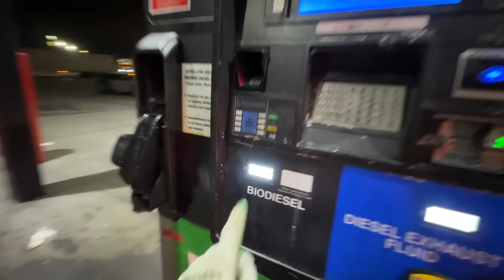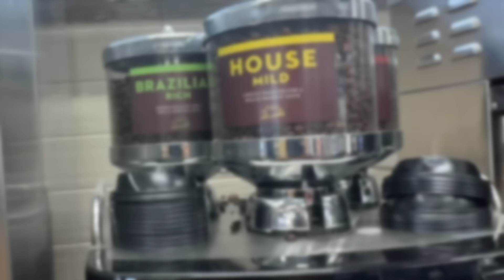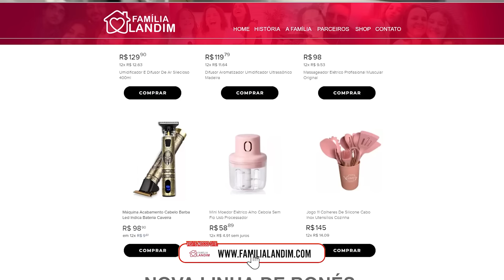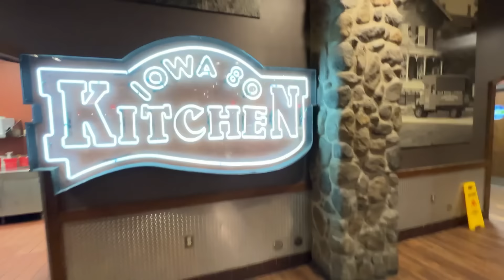O AMERICANDO FICOU BRAVO QUE EU FILMEI ELE